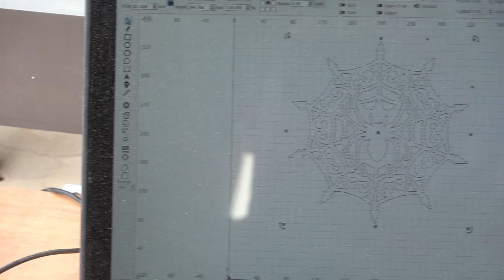Making a Spooky Halloween Clock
Welcome to our Halloween-themed video, where we combine the precision of laser cutting with the artistry of woodturning to create a spooky wall clock that will send chills down your spine. Join us on this thrilling journey as we transform Halloween pieces into a hauntingly beautiful timepiece using epoxy resin.
In this video, witness the magic unfold as we carefully laser cut various Halloween-inspired shapes such as bats, ghosts, pumpkins, and witches. Each piece is meticulously crafted to capture the essence of this eerie season.